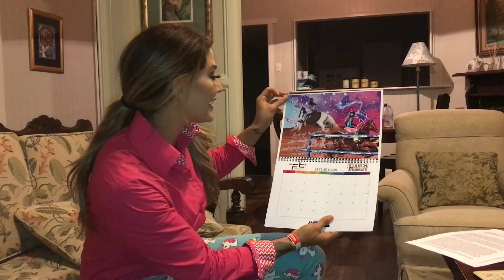FLYING OUT A FAN FOR HER BIRTHDAY!!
CYA TOMORROW!!

***FAN MAIL***
Collinsville TX
76233